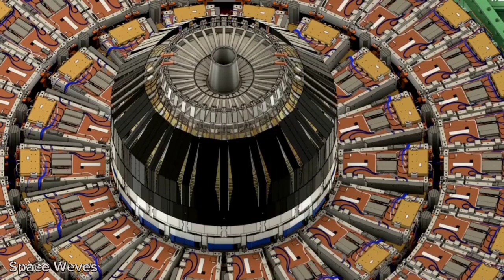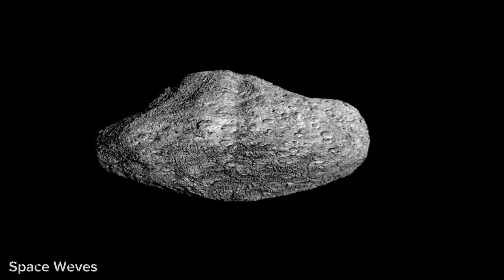Brian Cox: Something Terrifying Existed Before The Big Bang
In this captivating episode, renowned physicist Brian Cox explores the mind-boggling concept of what existed before the Big Bang. Was there a universe before ours? Could the laws of physics as we know them have existed in some form? Join Brian as he delves into the mysteries of time, space, and the origins of our universe, challenging everything we think we know about the beginning of reality itself.

From quantum theories to cosmic structures beyond our comprehension, this journey takes us to the very edge of science, where facts and imagination collide.

🔭 Watch now to explore the universe before the Big Bang!